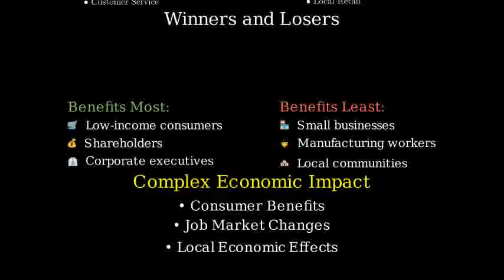Walmart 2024 - Q9 | Hourly Retail Associate Assessment Walmart | Walmart is Good for America?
Reflect and respond to these questions after watching “Is Walmart Good for America?”: - What surprised you most about the film? - Do you think the strategies that Wal-Mart are using are fair? Why or why not? - What new kinds of jobs are created in the United States as a result of outsourcing? What jobs are eliminated? - Who benefits the most from Walmart and other large retailer’s price policies? Why? - Who benefits the least from Walmart and other large retailer’s price policies?

Reflecting on the documentary “Is Walmart Good for America?” provides insight into the complexities of global trade and retail strategies. Here’s a structured response to the questions:

    What surprised you most about the film?
    The most surprising aspect of the film was likely the extent of Walmart’s influence on global supply chains and its ability to dictate terms to suppliers. The scale at which Walmart operates and its impact on employment both domestically and internationally might be unexpected.
    Do you think the strategies that Wal-Mart are using are fair? Why or why not?
    Whether Walmart’s strategies are deemed fair depends on one’s perspective. On one hand, Walmart’s focus on low prices benefits consumers, particularly those with limited incomes. However, the strategies could be perceived as unfair due to the pressure they place on suppliers and their role in driving manufacturing jobs overseas.
    What new kinds of jobs are created in the United States as a result of outsourcing? What jobs are eliminated?
    Jobs created in the U.S. as a result of outsourcing often include roles in logistics, supply chain management, and customer service. Conversely, manufacturing jobs are typically the ones eliminated as production is moved to countries with lower labor costs.
    Who benefits the most from Walmart and other large retailers’ price policies? Why?
    Consumers, particularly those in lower income brackets, benefit the most from Walmart’s low-price policies, as they have access to affordable goods that might otherwise be unaffordable. Additionally, shareholders and executives of these large corporations benefit from the increased market share and profitability.
    Who benefits the least from Walmart and other large retailers’ price policies?
    Small local businesses and the manufacturing workforce in the U.S. suffer the most. Local retailers struggle to compete with Walmart’s pricing, leading to business closures. Similarly, the domestic manufacturing job market shrinks as companies outsource production to maintain competitive pricing structures.

Understanding these dynamics highlights the broader economic and social implications of large retailers’ business practices.